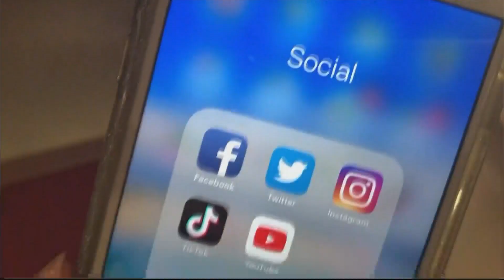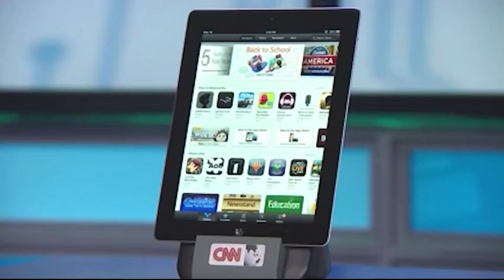Host Chat 03/01/24